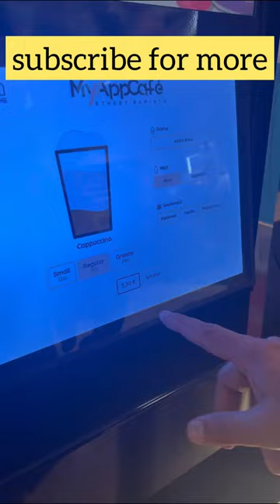Robot coffee Maker | Coffee lovers